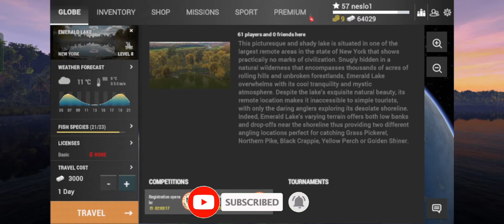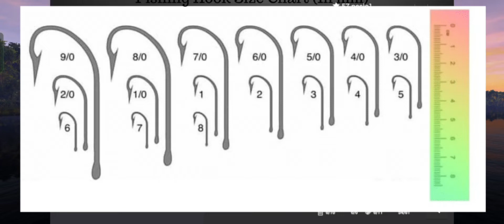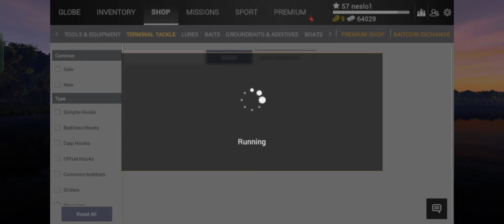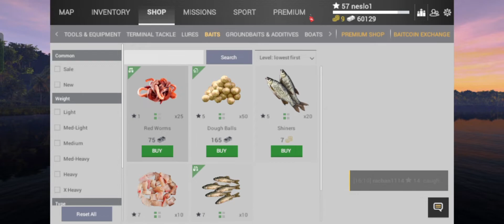TIPS FARM DUIT/EXP LEVEL 8-15 EMERALD LAKE | FISHING PLANET MOBILE (MALAYSIA)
ASSALAMUALAIKUM
SELAMAT DATANG KE CHANNEL SAYA
ZHL.GAMING